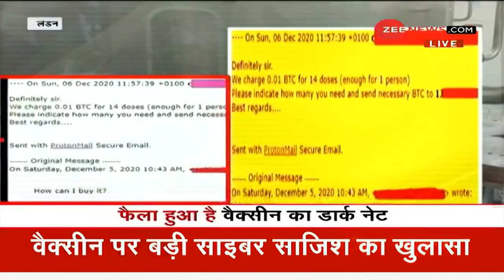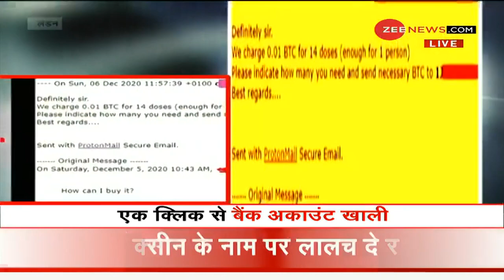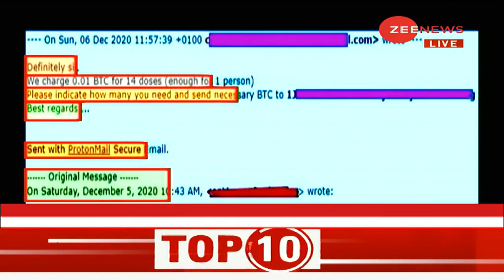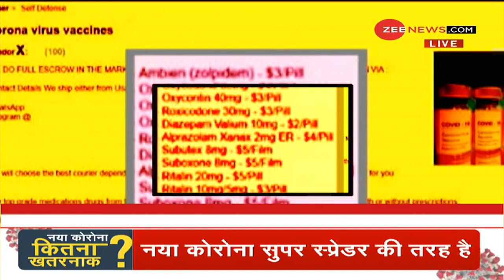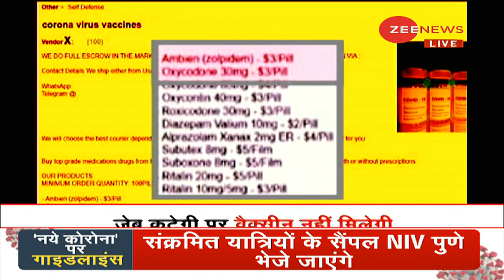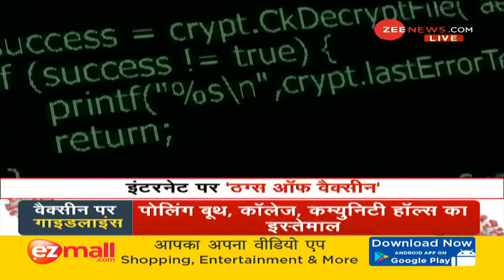Coronavirus Updates : Corona Vaccine पर बड़ी Cyber साजिश का खुलासा | COVID-19 | Hindi News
कोरोना वैक्सीन पर बड़ी साइबर साजिश का खुलासा, दुनिया भर से लोग वैक्सीन के बन जाने का इंतज़ार कर रहे है, वहीं इंटरनेट के कुछ शातिर खिलाड़ी कोरोना वैक्सीन के नाम पर लोगों को ठग रहे है | जानिए कैसे ?

Revealing the big cyber conspiracy on the corona vaccine, people from all over the world are waiting for the vaccine to be created, while some vicious internet players are cheating people in the name of the corona vaccine. Know how in this video.